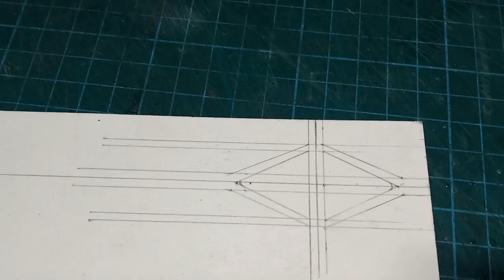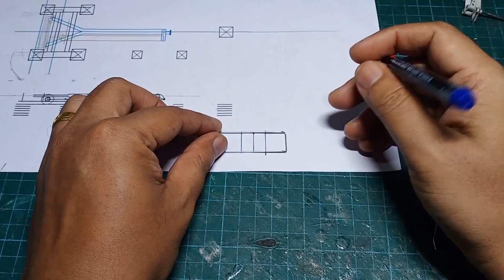WAG 12B Pantograph | Handmade working miniature model | Electric locomotive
Handmade miniature model of the pantograph of electric locomotive WAG 12B. Scale 1:28. Made with mount board, plastic stirrer.